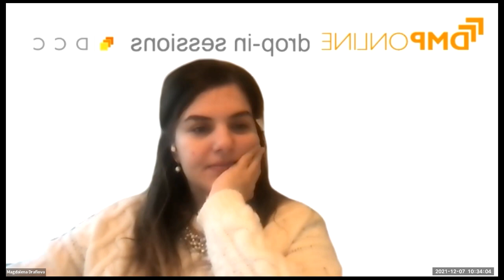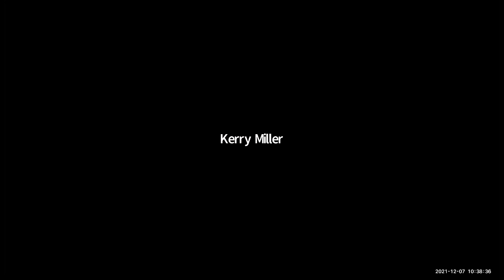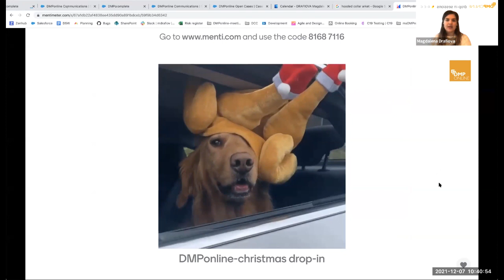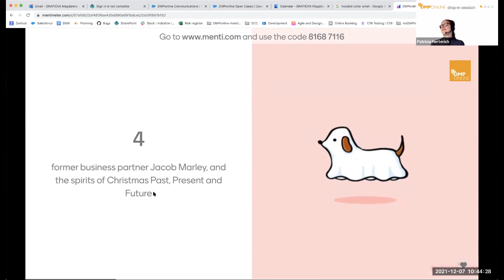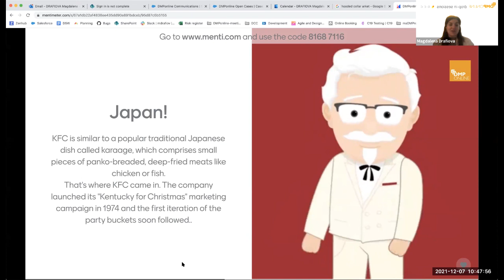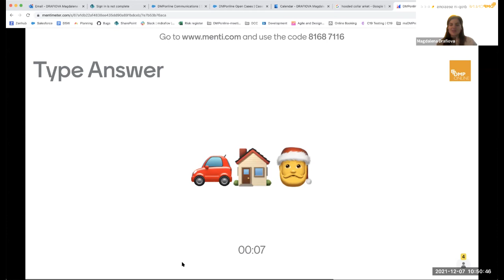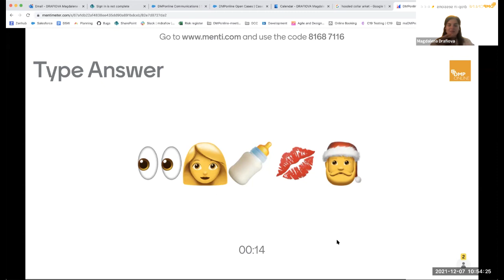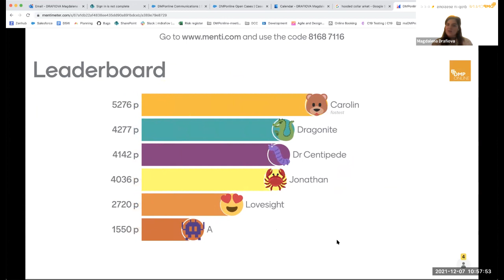DMPonline drop-in December 2021, no guest speaker